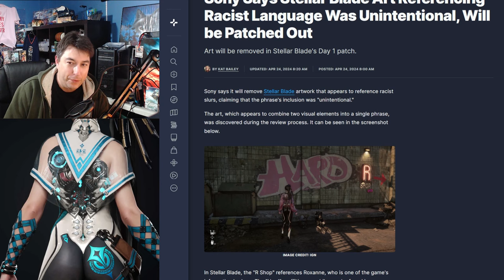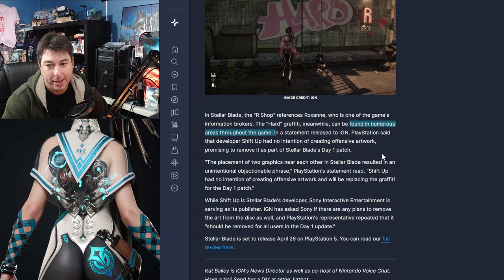Stellar Blade GETS CENSORED, The Meltdown Continues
Stellar Blade gets censored, but not for what you think. 2 assets came together to create an unintentional offending background. Many outlets calling it racist, I am calling it ridiculous as the meltdowns over it.